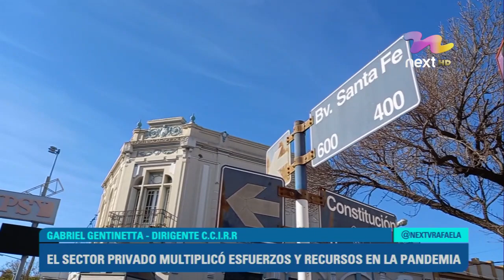IMPONENTE RITMO DE OBRAS EN EL ÁREA INDUSTRIAL